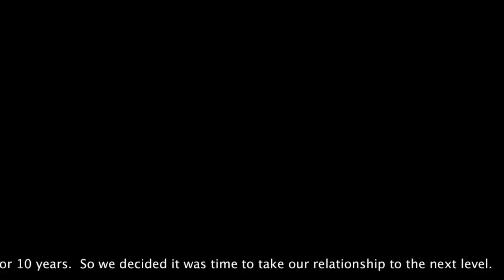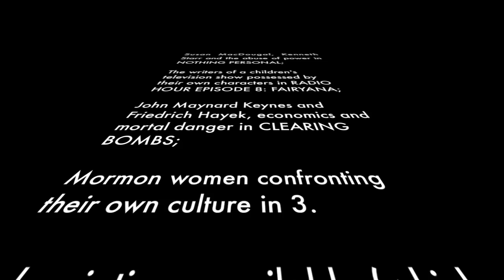Plan-B's SeasonOfEric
OUR 2013/14 SEASON, aka THE SEASON OF ERIC, is fully devoted to the work of our resident playwright Eric Samuelsen. In addition to seven SLAM plays and his translations of Henrik Inbsen's A DOLL HOUSE and GHOSTS, you've seen the world premieres of his plays MIASMA, AMERIGO and BORDERLANDS here at Plan-B.

Subscribe for only $93 (a savings of 15%!) and enjoy the return of our celebration of the First Amendment, AND THE BANNED PLAYED ON (May 3, 2014), as well as four world premieres by Eric Samuelsen.

NOTHING PERSONAL (October 24-November 3, 2013)  Susan McDougal, Kenneth Starr, the abuse of power: an exploration of the loss of civil liberties and the human rights violations that have disfigured our culture.

RADIO HOUR EPISODE 8: FAIRYANA (December 3, 2013)  A radio show about happy, frolicking bunnies and froggies and the hardened cynics who write them.  Also broadcast live on KUER's RadioWest.

CLEARING BOMBS (February 20-March 2, 2014)  World War II, Keynes & Hayek, a rooftop, bombs approaching London: a play about economics amid mortal danger.

3 (March 27-April 6, 2014)  Three short plays about Mormon women confronting their own culture.

***GAMING THE DMV, Eric's 2013 SLAM play, was inadvertently omitted from the scroll.  Apologies Eric!***